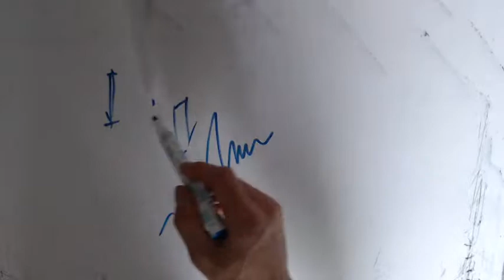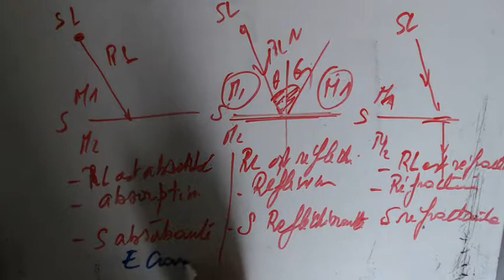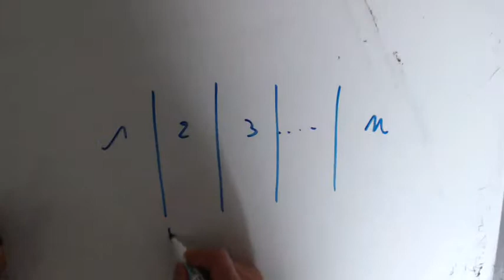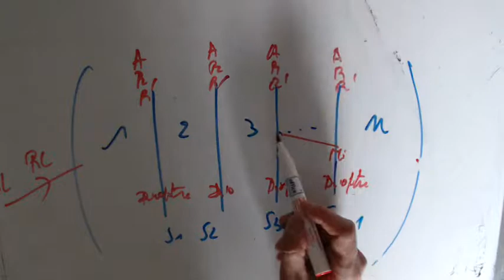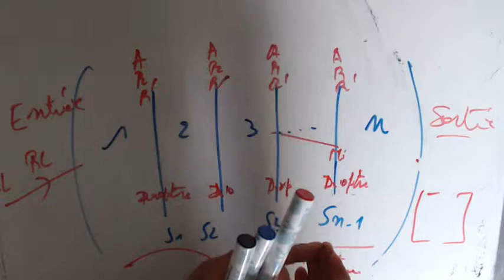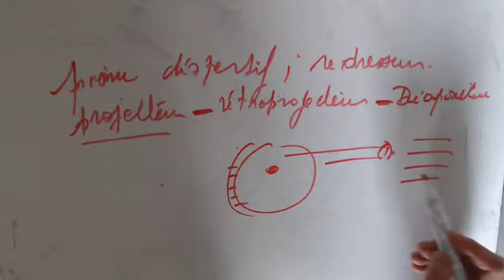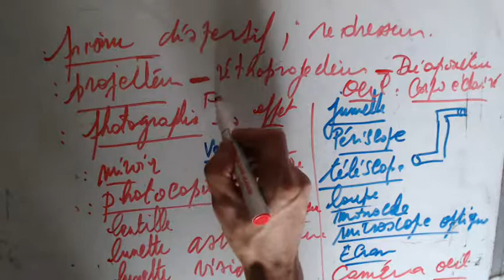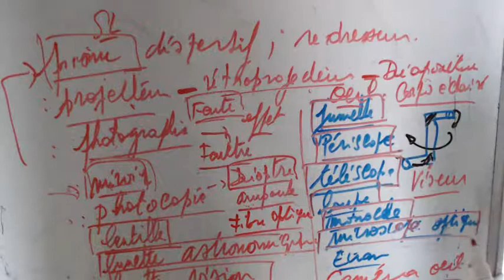Géométrie optique - Système optique